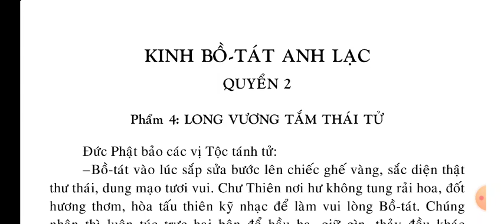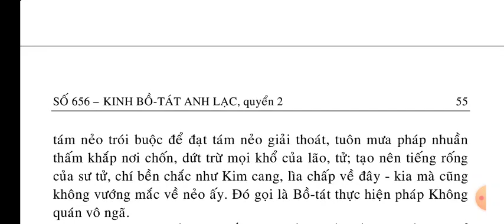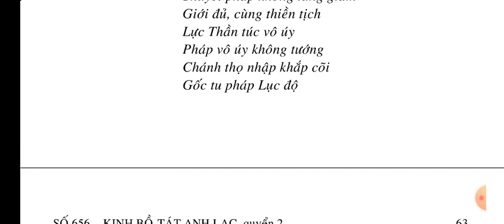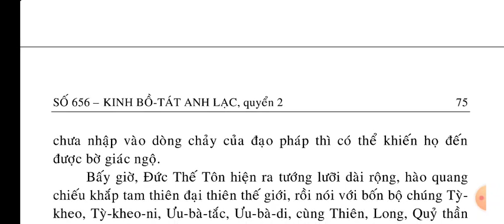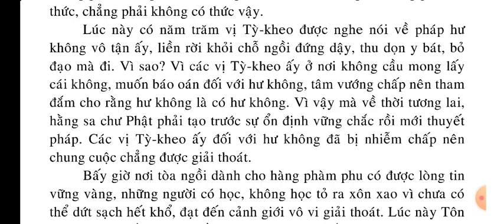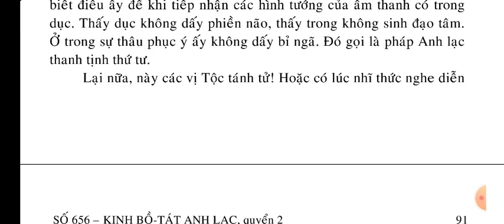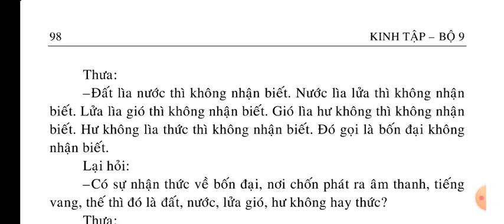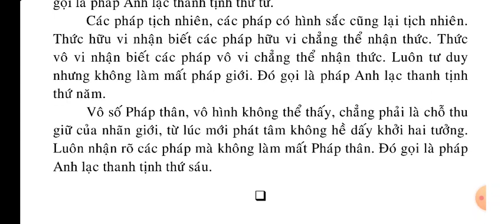Kinh Bồ Tát Anh Lạc quyển 2/14 || Kinh Phật Media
kinhphatmedia Xin hãy đọc Kinh Phật mỗi ngày để lan tỏa Phật Pháp ạ Kinh Bồ Tát Anh Lạc quyển 2/14 || Kinh Phật Media

QUYỂN 1

Phẩm 2: NÓI VỀ PHÁP THỨC ĐỊNH ..

QUYỂN 2

QUYỂN 3

QUYỂN 4

Phẩm 10: NHÂN DUYÊN.

Phẩm 11: NÓI VỀ TÂM.

Phẩm 12: BỐN THÀNH ĐỂ

QUYỂN 5

Phẩm 15: NÓI VỀ GỐC NGỌN

Phẩm 16: CHẲNG PHẢI CÓ THỨC, CHẲNG PHẢI KHÔNG THỨC.

QUYỂN 6

QUYỂN 7

Phẩm 20: ÁNH HÀO QUANG

QUYỂN 8

QUYỂN 9

Phẩm 26: DỨT HẾT THAM CHẤP VƯỚNG MẮC...

Phẩm 27: TRÍ THANH TỊNH DỨT TRỪ CẤU NHIỄM

QUYỂN 10

QUYỂN 11

Phẩm 32: THÍ DỤ

QUYỂN 12 .

QUYỂN 13.

QUYỂN 14.

Phẩm 40: MƯỜI TRÍ...

Phẩm 41: THUẬN HỢP THỜI.

MỌI SỰ SAO CHÉP TỪ KÊNH NÀY KHÔNG CẦN XIN PHÉP, HOAN NGHÊNH PHỔ BIẾN, CÔNG ĐỨC VÔ LƯỢNG. Nam Mô A Di Đà Phật 🙏🙇 Danh sách phát Kinh Phật Media